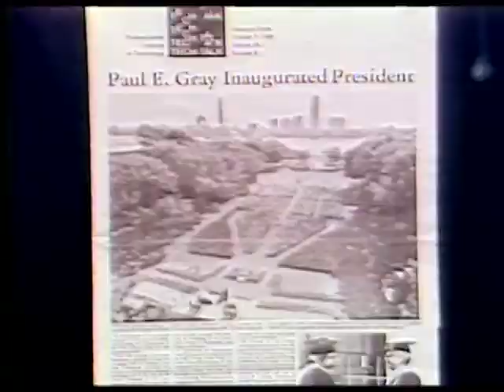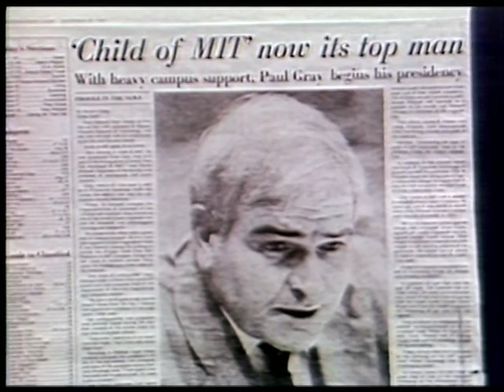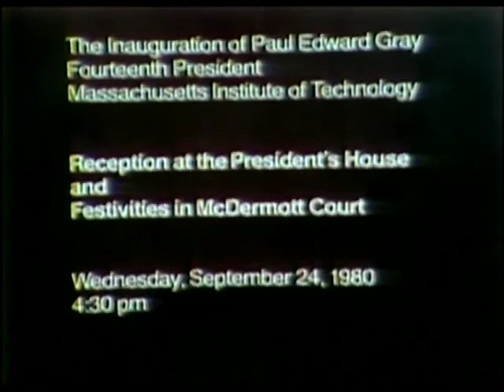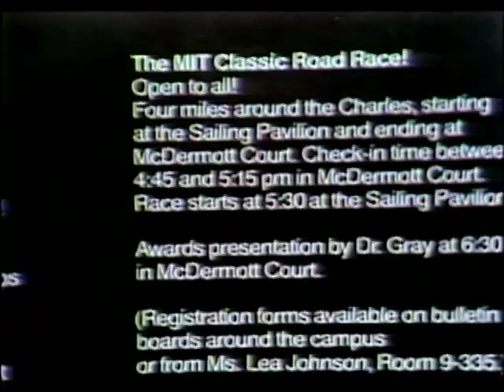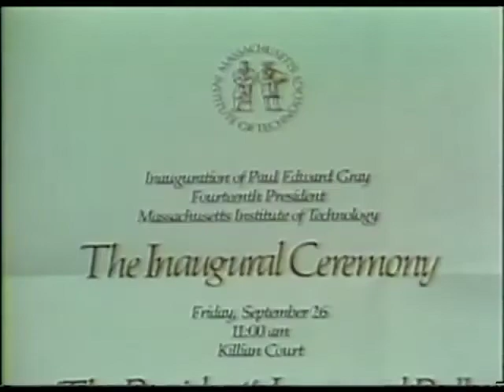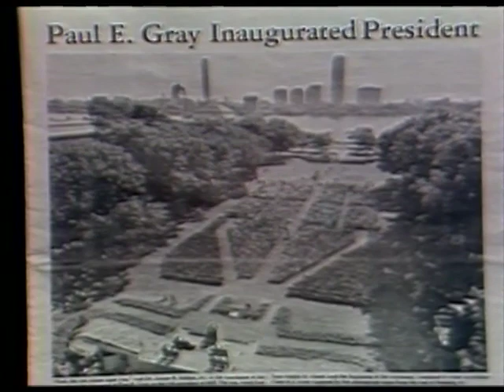Inauguration of MIT's 14th President Paul E. Gray (1980)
A week of celebration accompanied the inauguration of MIT's 14th president, Paul Edward Gray, Sc.D. '60, in September 1980. This video compilation shows the formal as well as playful events surrounding the historic occasion, from speeches and symposia lectures to campus picnics and a presidential balloon ride.